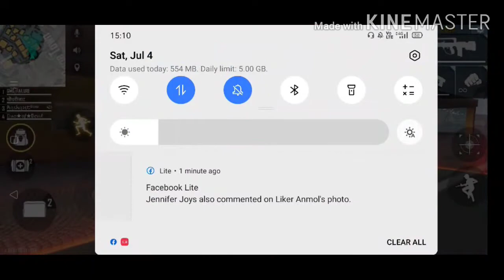gloowall I got new gloo wall skin || by gareebi me gaming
big YouTubers of India

please support

under section 107 of the copyright act 1976, allowance is mode for 'fair use' for purposes such as criticism, comments,news reporting, teaching ,scholarship, and research,fair use is permitted by copyright statute that might otherwisebe infringing,non-profit, educational or personal use tips the balance in favour of fair use